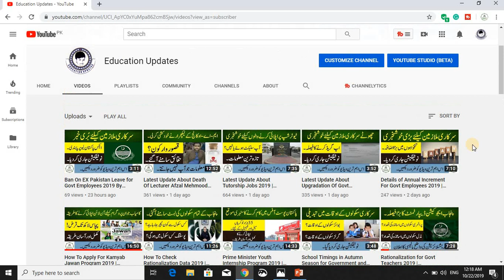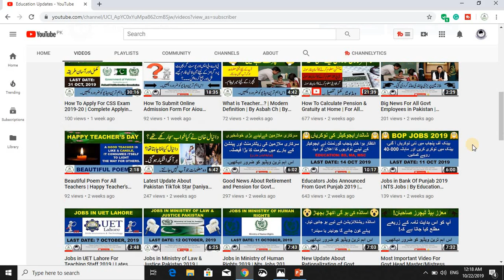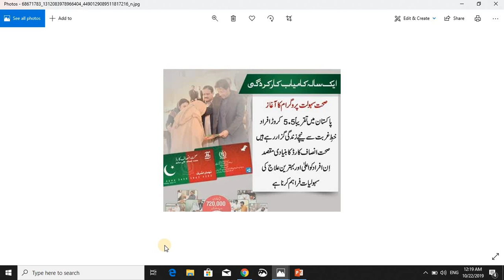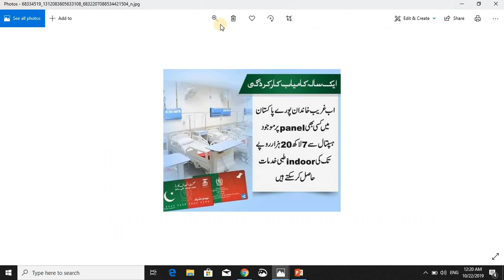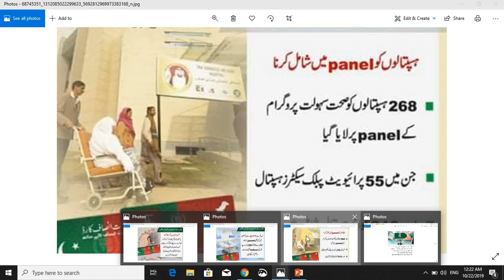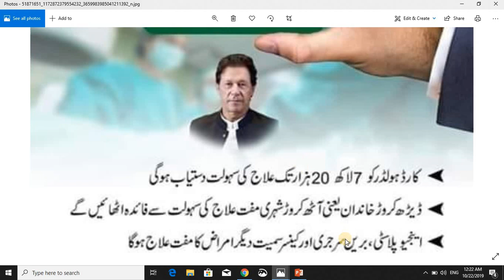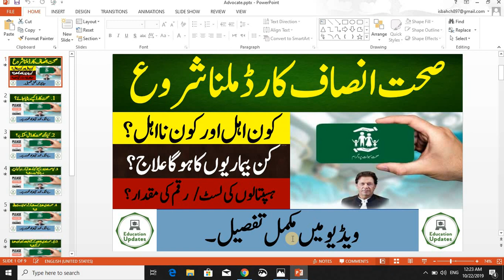How to Get Sehat Insaf Card at Home 2019 | Sehat Sahulat Program | By Education Updates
Hi...!

How to Get Sehat Insaf Card at Home 2019 | Sehat Suhalat Program | By Education Updates